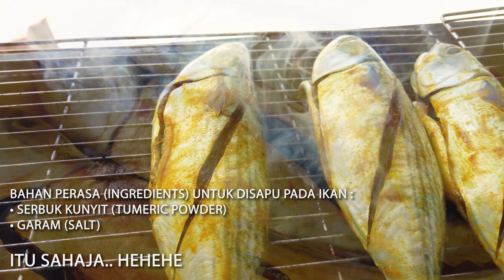SIMPLEST IN THE WORLD - IKAN BAKAR RINGKAS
Well, this is NOT TOTALLY a professional cooking video - it's a just normal "vlogging-routines" - BUT.. I like to share the culture of "traditional-like-method" in grilling fish.